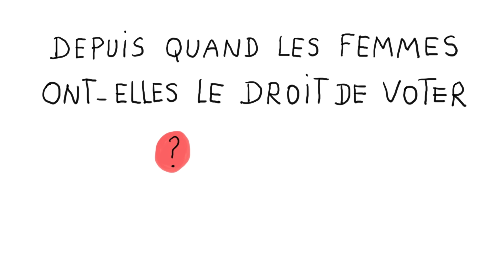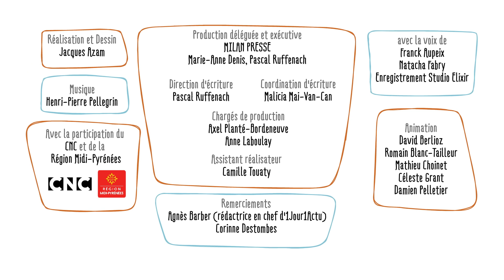Depuis quand les femmes ont-elles le droit de voter ? - 1 jour, 1 question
Depuis quand les femmes ont-elles le droit de voter ? - 1 jour, 1 question propose de répondre chaque jour à une question d'enfant, en une minute et trente secondes. Le commentaire explicatif est toujours drôle, le dessin est léger et espiègle. L'intention est d'aider l'enfant à construire son propre raisonnement et à obtenir les clés qui lui permettront de se forger sa propre opinion.